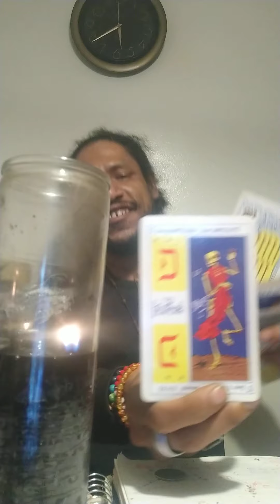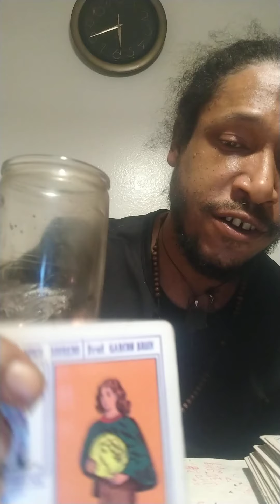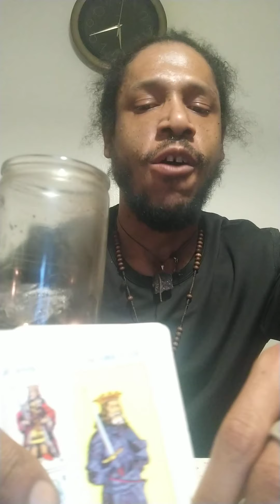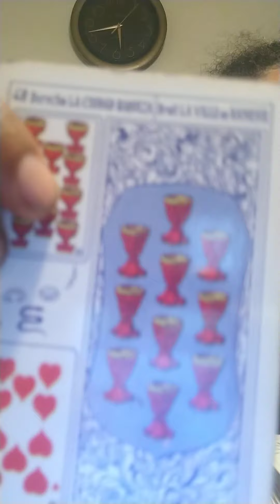La Santa Muerte Aries ♈ 🐏Reading for 2021season Happy birthday to all ♈ From The Magical Magician 🔮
La Santa Muerte Love Readings